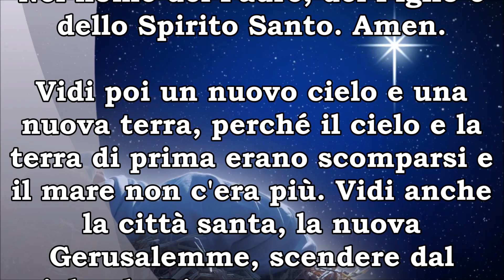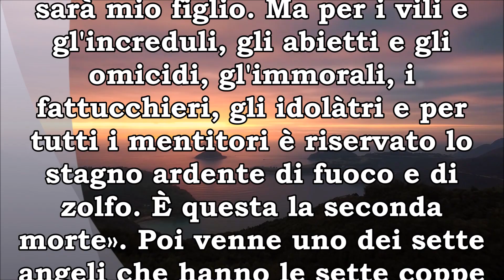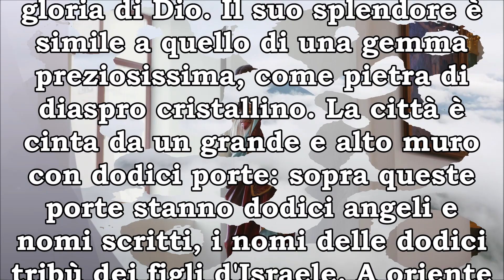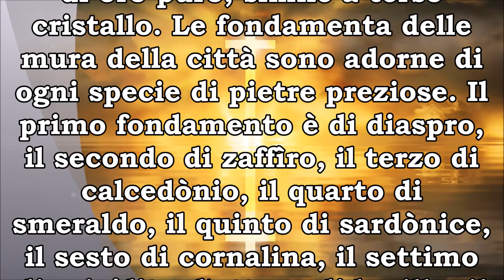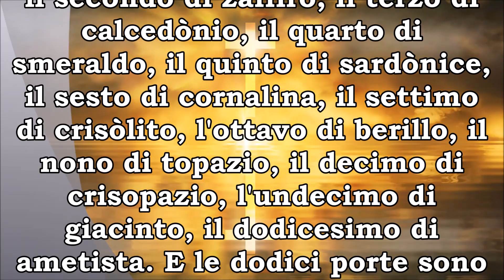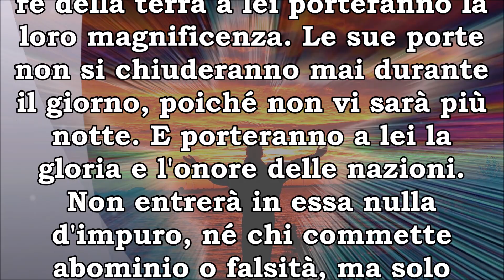Apocalisse Capitolo XXI: Non Ci Sarà Più La Morte, Né Lutto, Né Lamento, Né Affanno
Nel capitolo XXI del libro 📖 Apocalisse, Giovanni vede finalmente la nuova Gerusalemme scendere dal cielo e immensa nel suo splendore, tutta adornata di pietre preziose 💎 e oro. Non c'erano più terra e mare di una volta e non ci sono più Sole e Luna, la Luce divina e dell'Agnello di Dio illumina tutto a giorno. La porta 🚪 della città, per coloro che sono scritti nel libro della vita, è sempre aperta. Apocalisse Capitolo XXI, Non ci sarà più la morte, né lutto, né lamento, né affanno.

Vidi poi un nuovo cielo e una nuova terra, perché il cielo e la terra di prima erano scomparsi e il mare non c'era più. Vidi anche la città santa, la nuova Gerusalemme, scendere dal cielo, da Dio, pronta come una sposa adorna per il suo sposo. Udii allora una voce potente che usciva dal trono: «Ecco la dimora di Dio con gli uomini! Egli dimorerà tra di loro ed essi saranno suo popolo ed egli sarà il "Dio-con-loro". E tergerà ogni lacrima dai loro occhi; non ci sarà più la morte, né lutto, né lamento, né affanno, perché le cose di prima sono passate». E Colui che sedeva sul trono disse: «Ecco, io faccio nuove tutte le cose»; e soggiunse: «Scrivi, perché queste parole sono certe e veraci. Ecco sono compiute! Io sono l'Alfa e l'Omega, il Principio e la Fine. A colui che ha sete darò gratuitamente acqua della fonte della vita. Chi sarà vittorioso erediterà questi beni; io sarò il suo Dio ed egli sarà mio figlio. Ma per i vili e gl'increduli, gli abietti e gli omicidi, gl'immorali, i fattucchieri, gli idolàtri e per tutti i mentitori è riservato lo stagno ardente di fuoco e di zolfo. È questa la seconda morte». Poi venne uno dei sette angeli che hanno le sette coppe piene degli ultimi sette flagelli e mi parlò: «Vieni, ti mostrerò la fidanzata, la sposa dell'Agnello». L'angelo mi trasportò in spirito su di un monte grande e alto, e mi mostrò la città santa, Gerusalemme, che scendeva dal cielo, da Dio, risplendente della gloria di Dio. Il suo splendore è simile a quello di una gemma preziosissima, come pietra di diaspro cristallino. La città è cinta da un grande e alto muro con dodici porte: sopra queste porte stanno dodici angeli e nomi scritti, i nomi delle dodici tribù dei figli d'Israele. A oriente tre porte, a settentrione tre porte, a mezzogiorno tre porte e ad occidente tre porte. Le mura della città poggiano su dodici basamenti, sopra i quali sono i dodici nomi dei dodici apostoli dell'Agnello. Colui che mi parlava aveva come misura una canna d'oro, per misurare la città, le sue porte e le sue mura. La città è a forma di quadrato, la sua lunghezza è uguale alla larghezza. L'angelo misurò la città con la canna: misura dodici mila stadi; la lunghezza, la larghezza e l'altezza sono eguali. Ne misurò anche le mura: sono alte centoquarantaquattro braccia, secondo la misura in uso tra gli uomini adoperata dall'angelo. Le mura sono costruite con diaspro e la città è di oro puro, simile a terso cristallo. Le fondamenta delle mura della città sono adorne di ogni specie di pietre preziose. Il primo fondamento è di diaspro, il secondo di zaffìro, il terzo di calcedònio, il quarto di smeraldo, il quinto di sardònice, il sesto di cornalina, il settimo di crisòlito, l'ottavo di berillo, il nono di topazio, il decimo di crisopazio, l'undecimo di giacinto, il dodicesimo di ametista. E le dodici porte sono dodici perle; ciascuna porta è formata da una sola perla. E la piazza della città è di oro puro, come cristallo trasparente. Non vidi alcun tempio in essa perché il Signore Dio, l'Onnipotente, e l'Agnello sono il suo tempio. La città non ha bisogno della luce del sole, né della luce della luna perché la gloria di Dio la illumina e la sua lampada è l'Agnello. Le nazioni cammineranno alla sua luce e i re della terra a lei porteranno la loro magnificenza. Le sue porte non si chiuderanno mai durante il giorno, poiché non vi sarà più notte. E porteranno a lei la gloria e l'onore delle nazioni. Non entrerà in essa nulla d'impuro, né chi commette abominio o falsità, ma solo quelli che sono scritti nel libro della vita dell'Agnello.